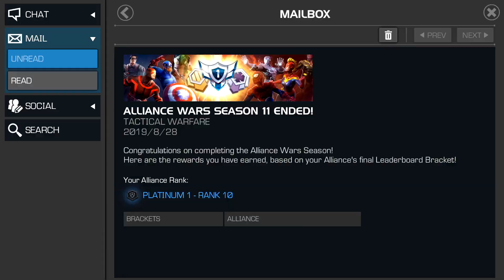Double 6 Star + 5x 5 Star Crystal Opening - AW Season 11 Rewards | Marvel Contest of Champions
Season 11 AW is over and now its time to open my rewards. We finish at plat 1 and im opening 5x 5star Crystals + 2x 6 star ... Next R5 Champ is coming and will boost my Prestige !